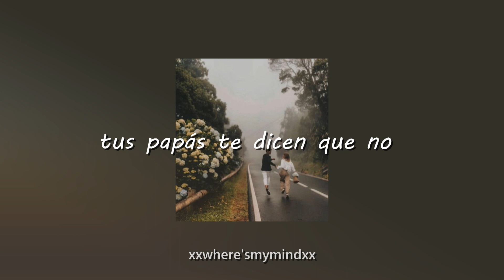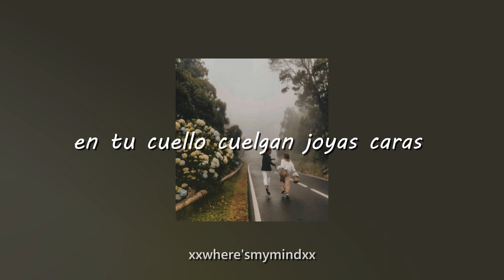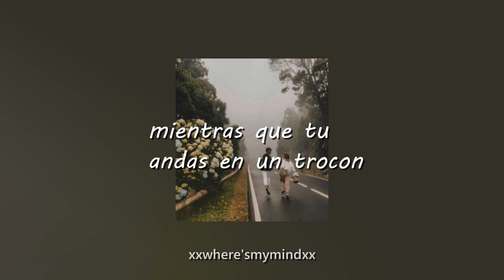una linda canción para un corazón como el tuyo ❤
🎤Canción🎤
Abraham Licon- Barrio

🎶Lyrics/Letras🎶
Yo no conozco fuera de la ciudad
Y ahora me dices que pa' europa vas
Pues ni pedo me pongo ahorrar
Para juntos irnos a viajar

Tus papas te dicen que no
Y quizás tengan razón
Porque ahora no tengo nada
Mas que mi triste corazón

Yo tan de barrio
Y tu
De frac privado

Yo visto ropa usada
Y a ti te gusta vestir de Prada
Tu escuchas puros grupos finos

Y a mi me gustan los corridos
En tu cuello cuelgan joyas caras
Y yo no salgo de mi esclava
Yo me la rifo en el camión
Mientras que tu andas en un trocon

Todo eso no nos va a cambiar
Tu y yo nos vamos amar
Yo tan barrio

Me gusta
Me gusta (Me gusta)
Que encajemos tan bien
Me gusta, me gusta, me gusta

⭐️Mis redes⭐️